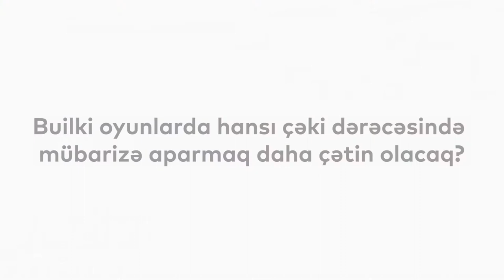Zelim Kotsoyev - Tokioya gedən yolda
🗣 "Düşünürəm ki, Olimpiya Oyunlarına medal üçün gedirik"

Bunu Tokyo 2020-də mübarizə aparacaq Azərbaycan millisinin cüdoçusu Zelim Kotsoyev deyib. Daha ətraflı videoda. 😎✌️